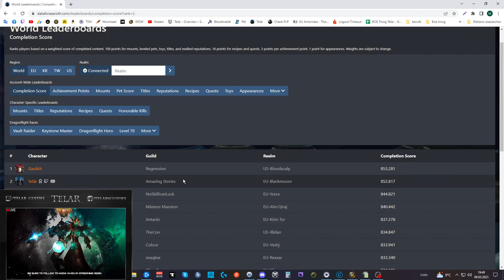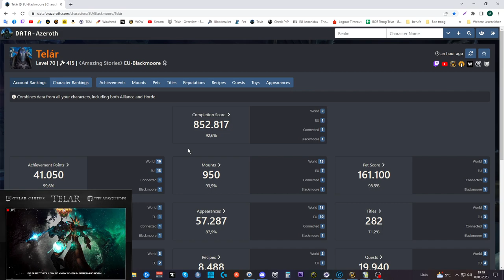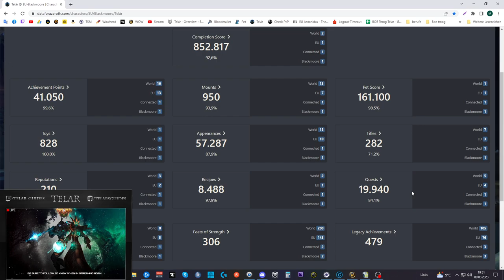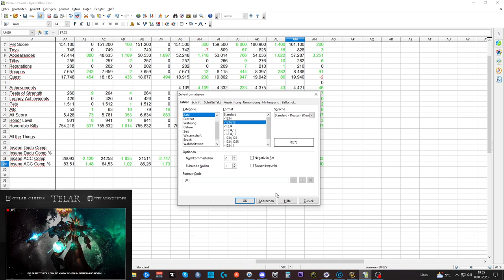Collection Update DF #3: World RANK 2 - ATT 87,73% IACM